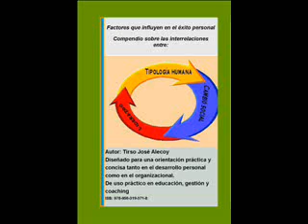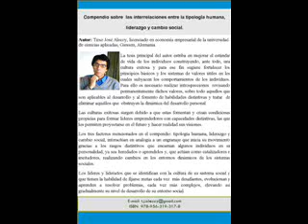Tipologia humana y libre mercado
La tipologia humana se adapta mejor con el libre mercado porque este sanciona los fracaso y  premia las buenas decisiones.